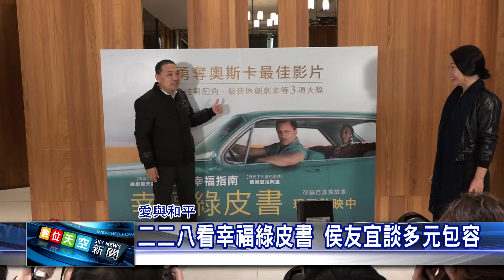1080304【數位天空新聞】二二八看幸福綠皮書 侯友宜談多元包容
二二八看幸福綠皮書 侯友宜談多元包容